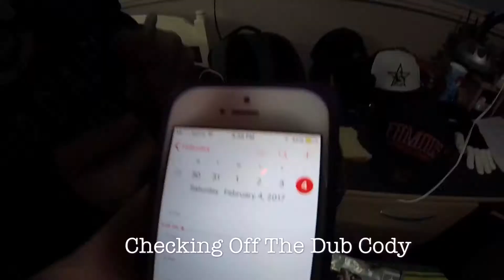Camden Palache Sponsor Me